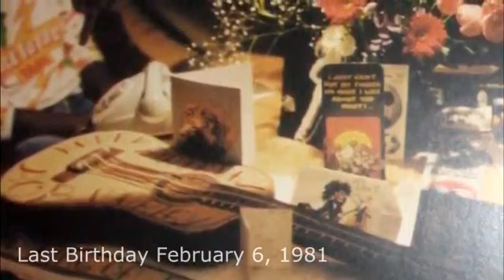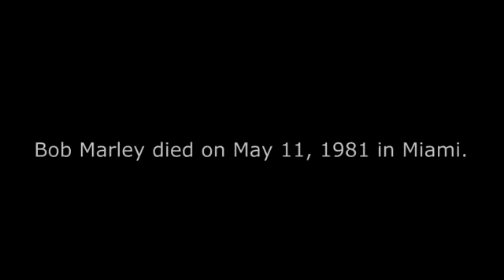Bob Marley: Death anniversary (11-5-81) (37 years ago)